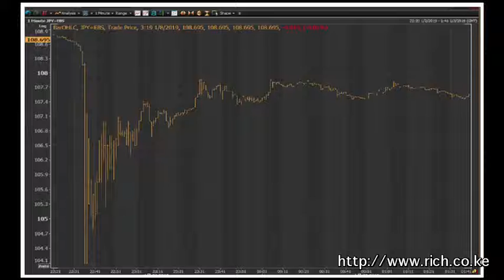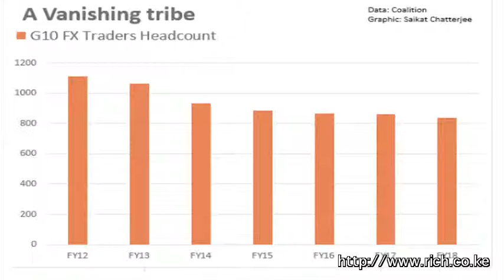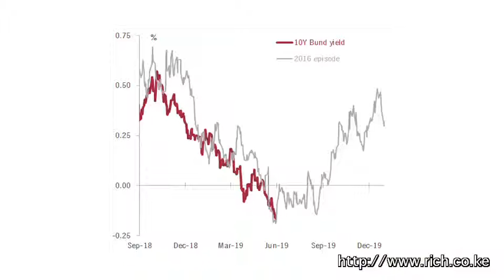Matters Financial and Geopolitical from a Frontier, Macro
Macro Thoughts